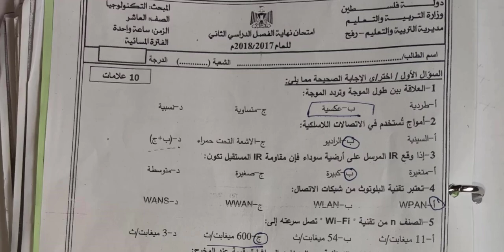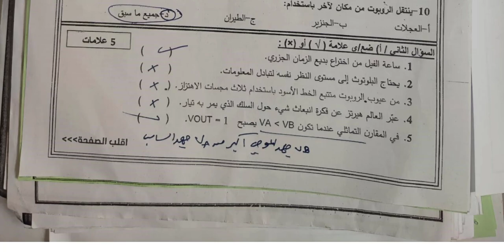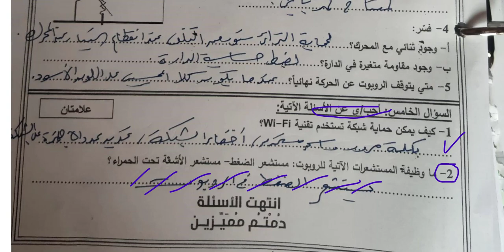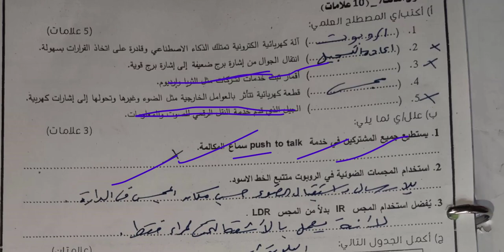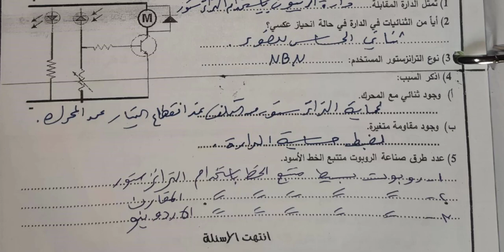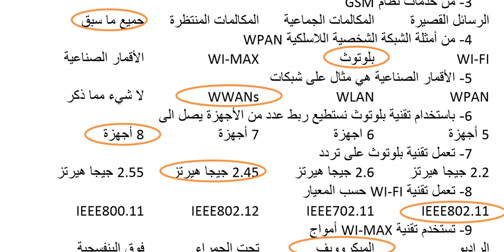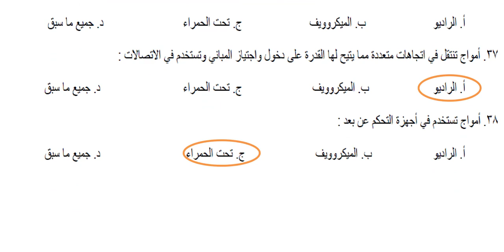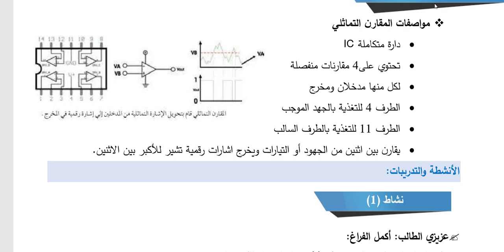حلول امتحانات نهائية تكنولوجيا عاشر الفصل الثاني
نموذج الاول 00:00
النموذج الثاني 03:16
النموذج الثالث 05:48